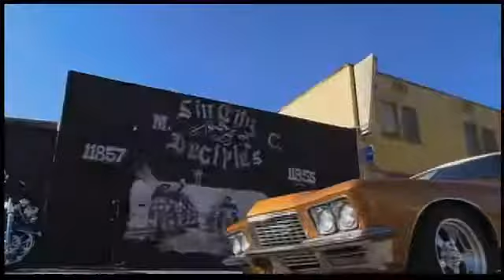Crank 2006 Liked 70% Trailer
It's a film about a guy injected with Speed... wait, there's no bus. It's a film about a guy who has to kick a bunch of squirmy butt to stay alive... wait, no snakes or planes here. But it is a film about doing lots of drugs and pulling lots of punches, and it entertains accordingly.